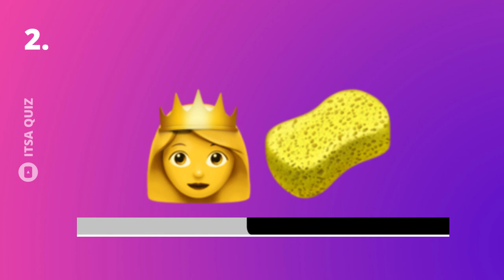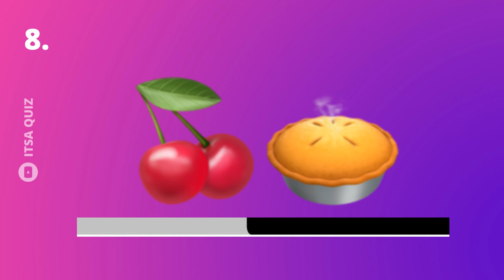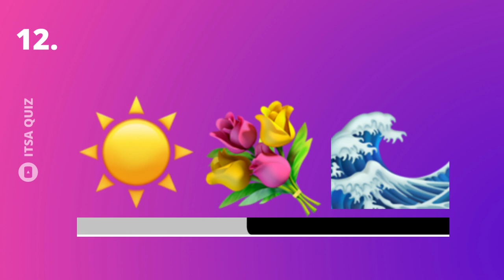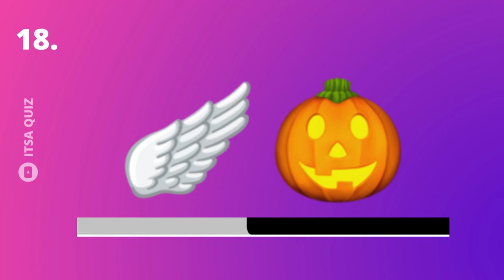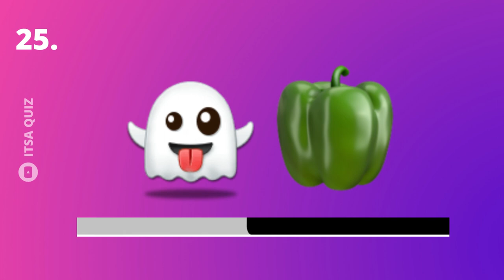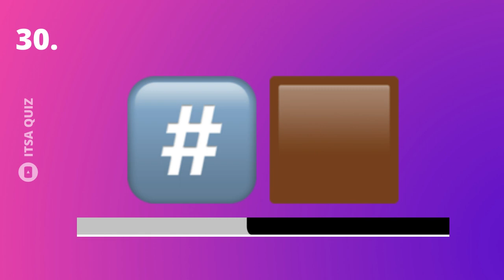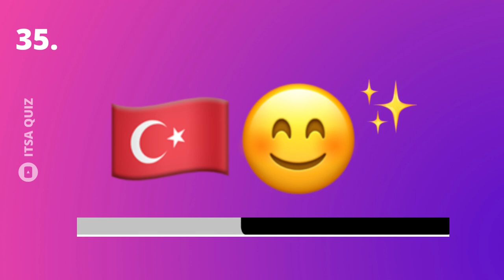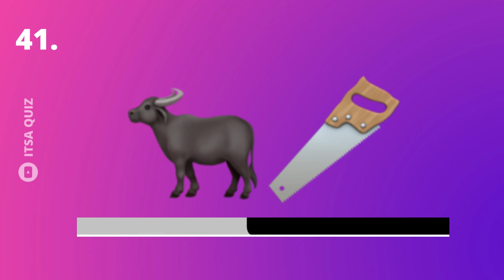Guess The Food By Emoji🍕 | 10 Second Challenge ⏳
Do you know your Bratwurst from your Burritos? Prepare to be challenged!

Guess the Food & Drink By Emoji! 10-Second Challenge

How many did you get right? Let us know your score in the comments below.